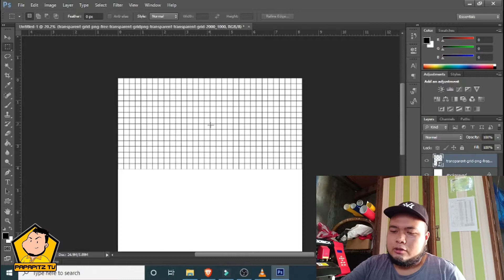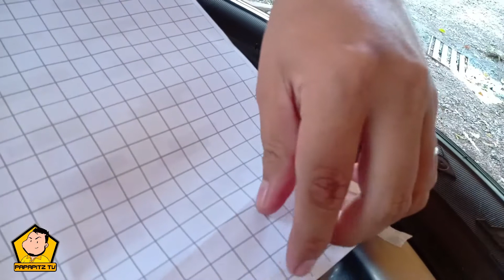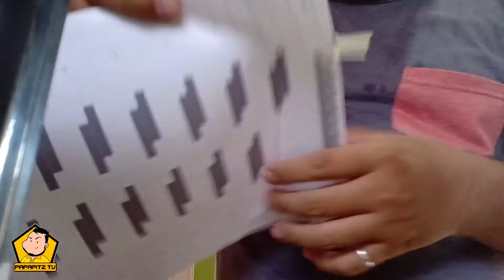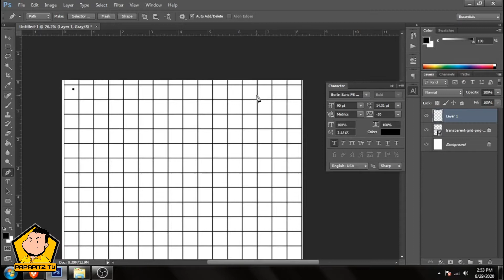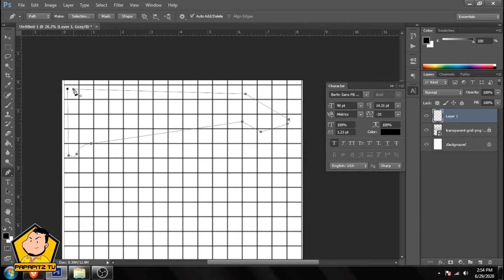How to make Sticker Template without using PHOTO SCANNER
DIY template without using any Scanner